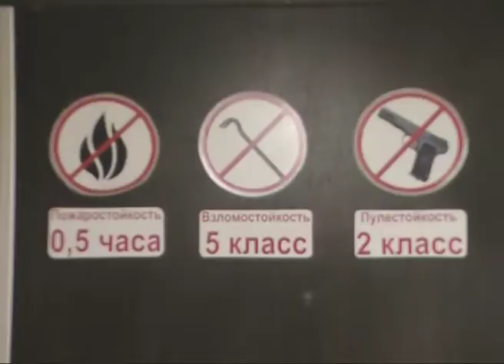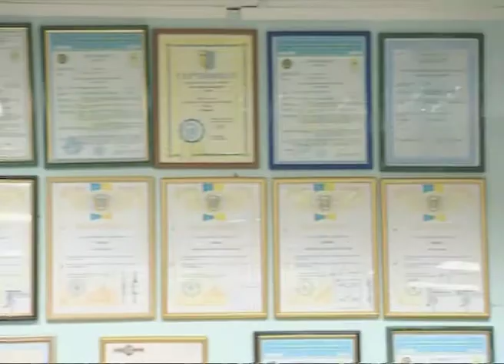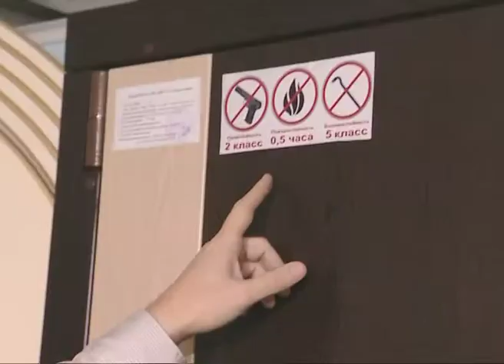Советы как купить входные двери. Качественные бронедвери в Киеве от производителя